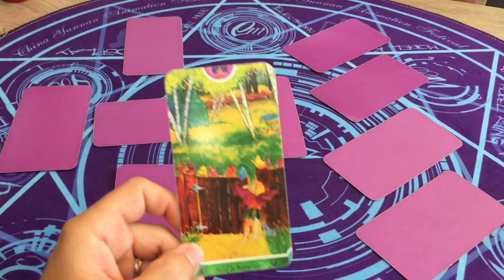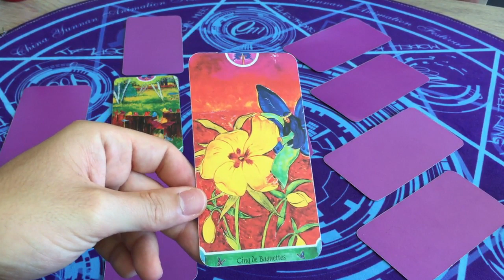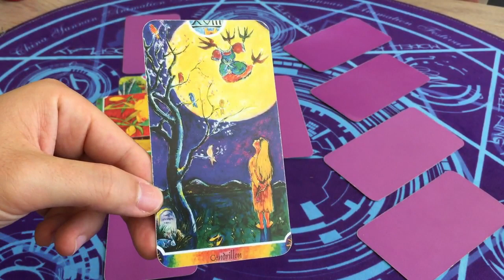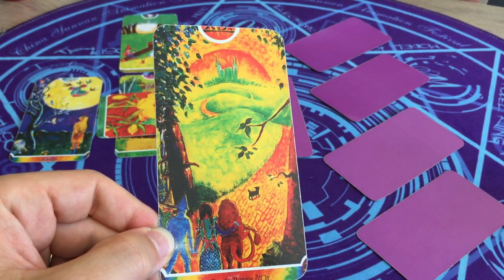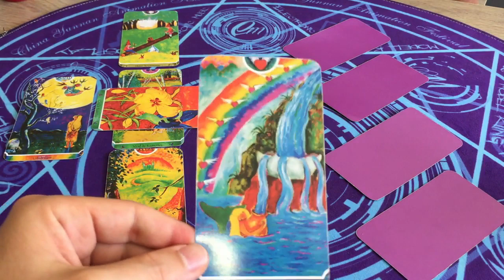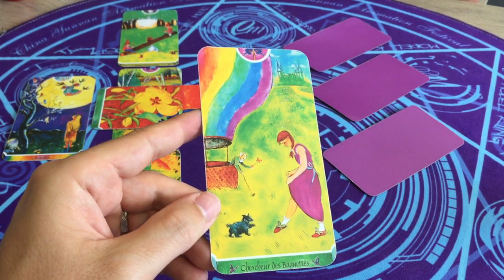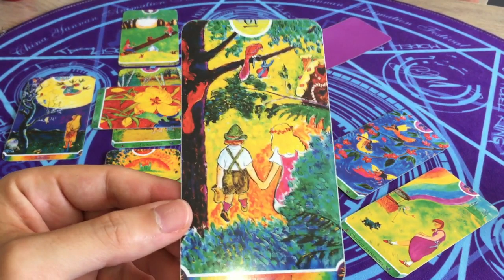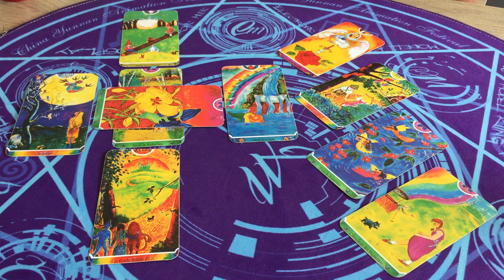♎️ BALANCE Août 2019 ♎️ | Un Changement de Peau | Horoscope/Taroscope